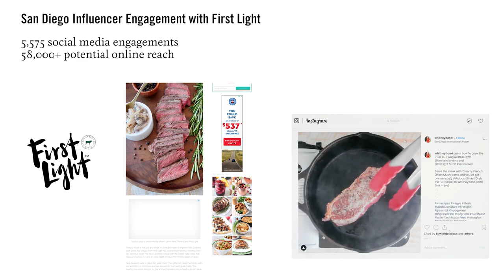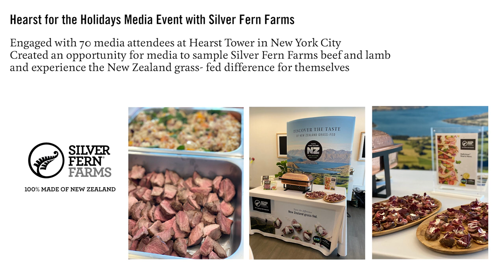B+LNZ's recap of Taste Pure Nature 2019 Campaign in California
In March 2019, Beef + Lamb New Zealand launched its Taste Pure Nature origin brand in California, setting out to excite, educate and engage ‘Conscious Foodie’ consumers about the best tasting grass-fed beef and lamb in the world. The pilot launch in California proved successful, and we will be launching in China early 2020.

This video is a  recap of the 2019 Taste Pure Nature campaign in California, USA.